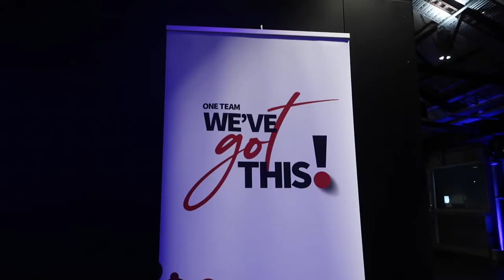Harcourts Northern Region End of Year Awards.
I did it again! On Tuesday, 3rd May 2022, Harcourts got together for our Northern Region End of Year Awards.

It was great to take a moment to celebrate each other, celebrate our team, and celebrate winning Number 1 Agent for the second year in a row!

Everyone at Team Diego would like to thank our vendors for placing their trust in us, we never take it for granted.

No matter how many awards we win we shall continue to provide top quality service, giving our vendors the best real estate experience possible.